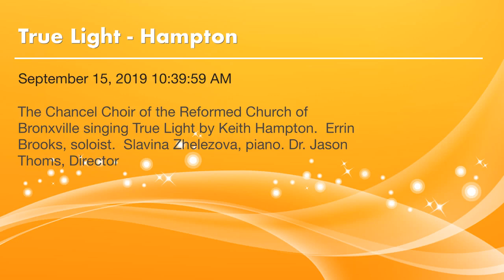True Light - Hampton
The Chancel Choir of the Reformed Church of Bronxville singing True Light by Keith Hampton.  Errin Brooks, soloist.  Slavina Zhelezova, piano. Dr. Jason Thoms, Director